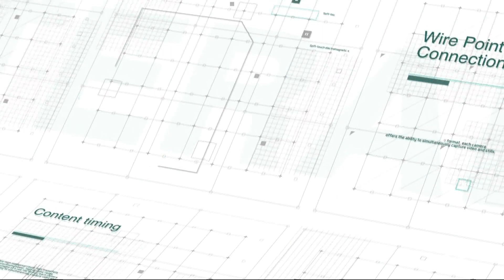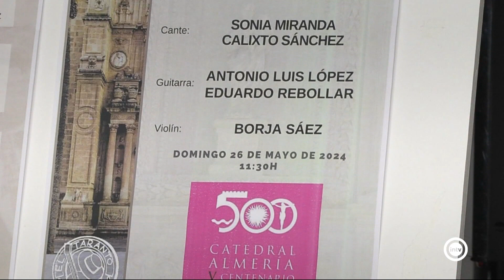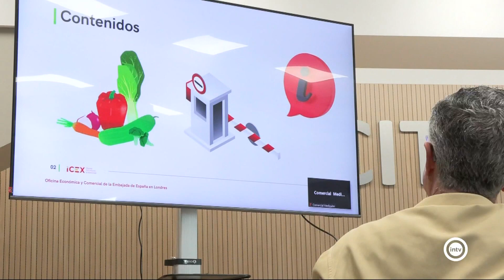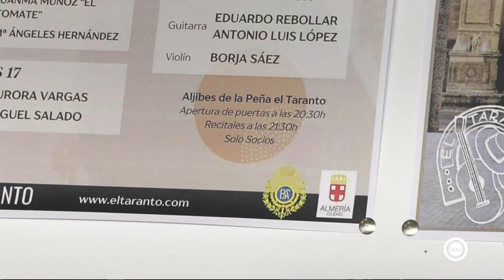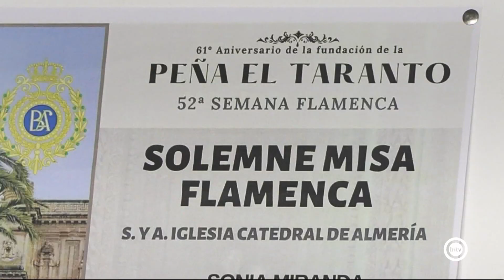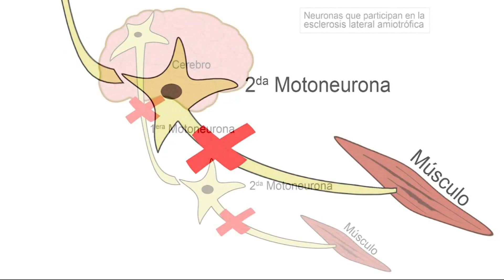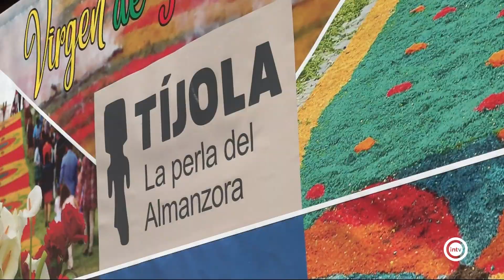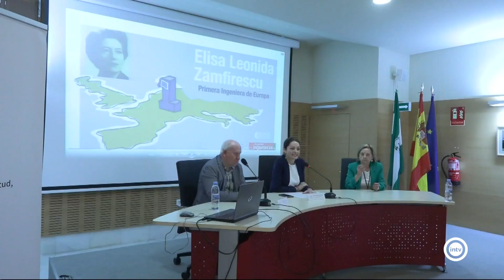Noticias Interalmería Noche (06/05/24)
Noticias Interalmería Segunda Edición recoge de forma más detallada la crónica de las noticias de la jornada. Incluye reportajes y la información del deporte con Juanjo García  y el espacio del Tiempo. Yandira Villegas presenta esta edición que se emite a las 20:30 horas de lunes a viernes (redifusión a las 00:00 y 08:00 horas).